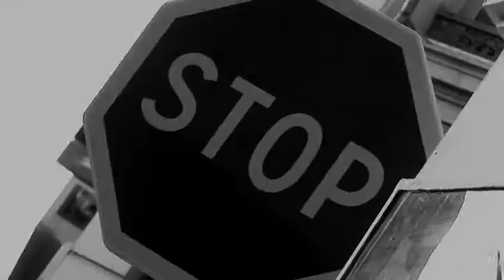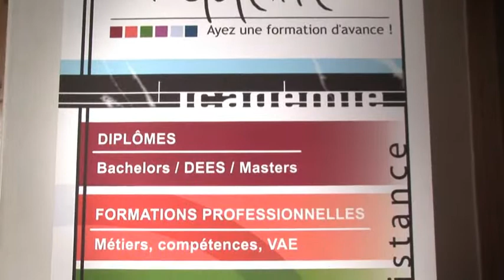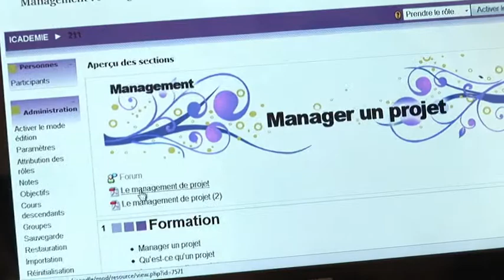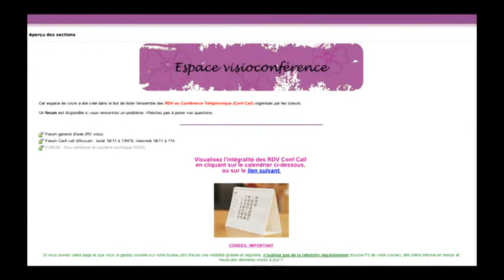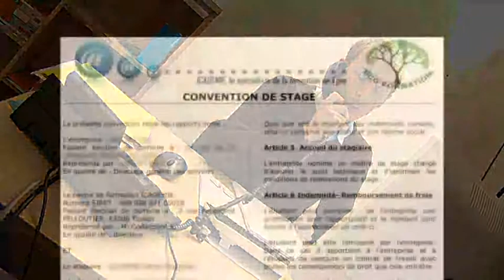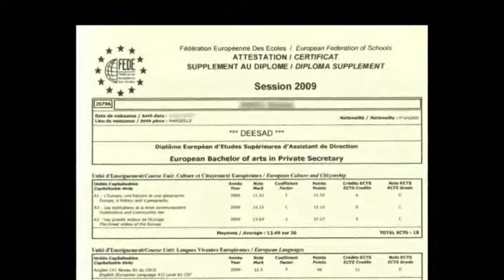La FOAD chez Icademie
Découvrez de nouvelles modalités de formation, découvrez Icademie, la formation rapprochée.